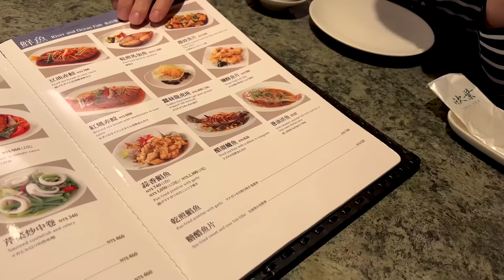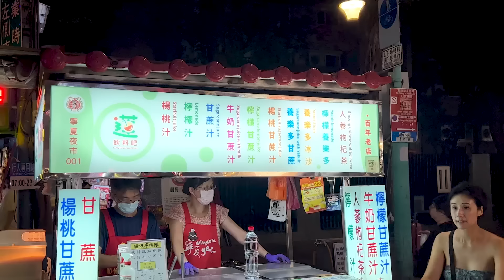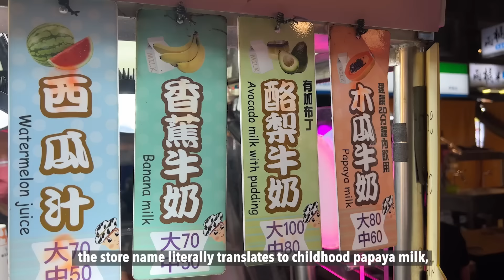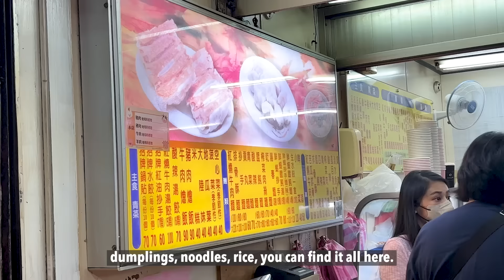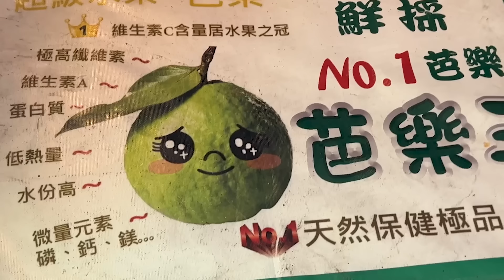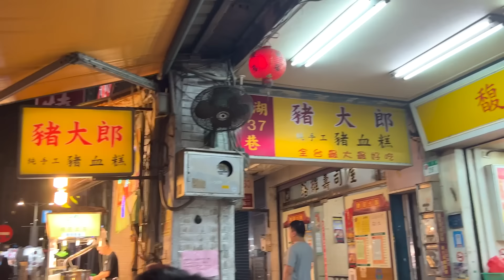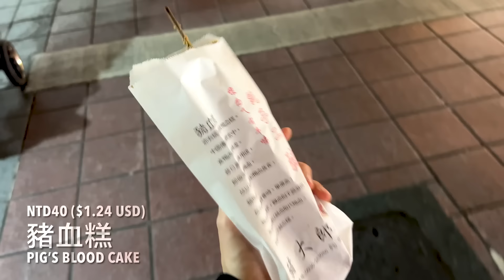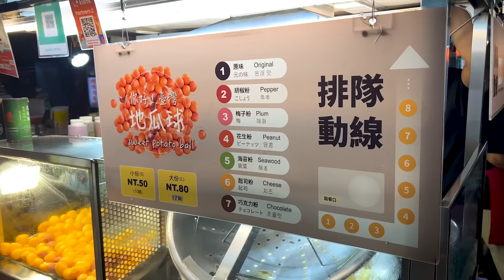Ultimate Taiwan Night Market Street Food Tour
From mochi shaved ice to giant crispy deep fried squids, homemade pan-fried dumplings to chewy sweet potato balls, and some of the best boba you'll ever get, here's but some of the many, many reasons why the night markets in Taiwan are forever my favorite place to be.

Come hang!